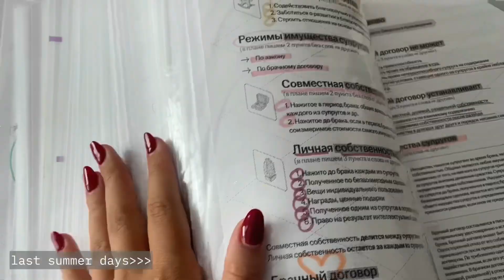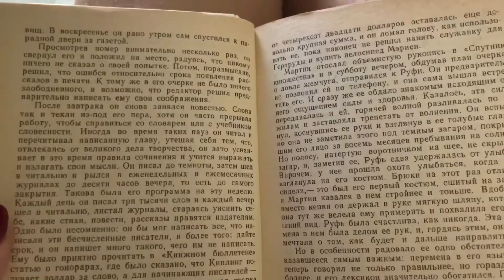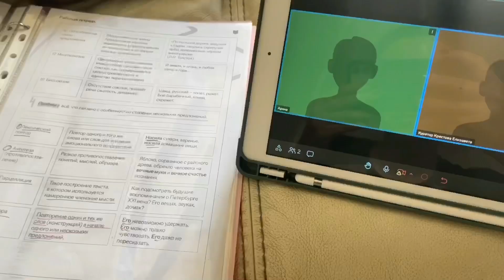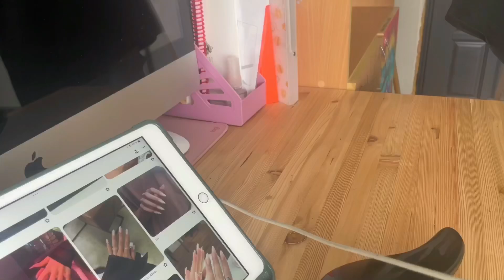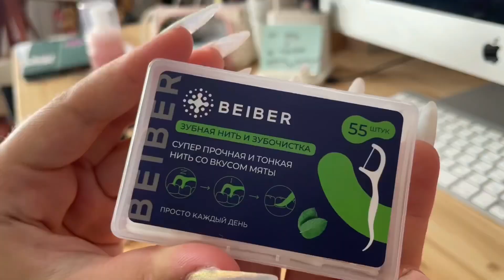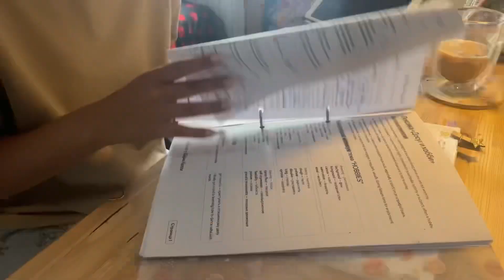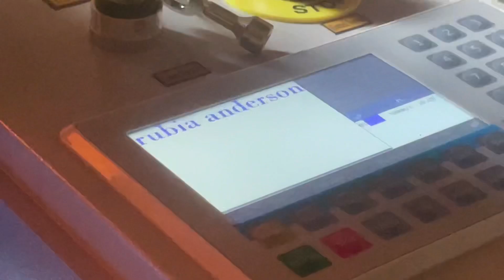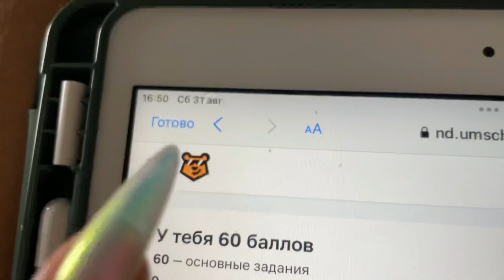SUMMER DAIRIES ||ep.9|| Last summer days🍄✨